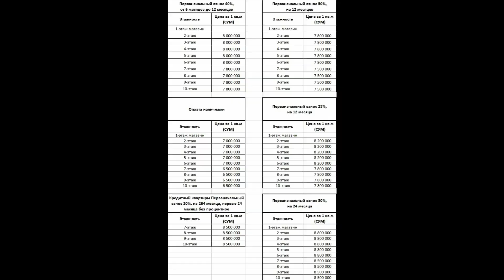Шахарда янгилик! 22 йилга Ипотека Поворотда янги домлар сотиб олишга улгуринг бошлангич тулов 30%